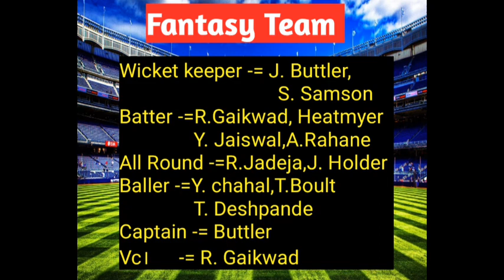CSK vs RR Dream11 prediction//rr vs CSK Dream11 prediction, Dream11 GL Team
youtube search
Gt vs dc
Highlights today
Ipl highlights 2023
basketball
cricket
cricket news
cricket news today
csk vs gt ipl highlights 2023
g league
gt vs dc highlights
hindi news
ipl 2022 highlights today
ipl 2023
ipl news
ipl schedule
ipl team
my cricket production
nba
ipl start date
cricket fatafat
dc vs gt highlights
ipl highlights
highlights today
tata ipl 2023 dc vs gt playing 11
dc vs gt ipl 2023
dc vs gt playing 11 ipl 2023
Dc vs gt
dream11
dream11 team
dream11 prediction
Dc vs gt dream11 prediction
dc vs gt playing 11 2023
Dc vs gt playing 11
dc vs lsg
gt vs dc dream11 prediction
Dc vs gt drem team
csk vs gt
Dc vs gt status
Dc vs gt highlights 2023
dc vs gt, dc vs gt dream11 prediction, dc vs gt playing 11, dc vs gt drem team, dc vs gt ipl 2023, dc vs gt dream11 team, dc vs gt status, dc vs gt pich report, dc vs gt dream11 prediction tamil, dc vs gt playing 11 2023
gt vs dc, gt vs dc status, gt vs dc dream11 prediction, gt vs dc playing 11, gt vs dc pitch report, gt vs dc prediction, gt vs dc dream11 team, gt vs dc 2023, gt vs dc whatsapp status 2023, gt vs dc dream11 prediction tamil
srh fans
ipl highlights 2022 srh vs gt
Ipl highlights
srh vs rr
srh vs rr highlights 2022
srh vs rr highlights today
Srh vs rr highlights
srh vs rr 2023
srh vs rr dream11 team
ben stokes csk
chennai super kings
ipl 2023
Csk
tata ipl 2023
tata ipl 2023 mahi ad
tata ipl 2023 anthem
tata ipl 2023 mahi promo
tata ipl 2023 dhoni anthem
tata ipl 2023 promo film
csk vs gt 2023
ipl 2023 csk vs gt playing 11
csk vs gt 2023 playing 11
Csk vs gt
ipl news
ipl 2023 schedule
Ipl
Cricket, Cricbuzz, Sports, Video, Highlights, IPL, India, World Cup, Pakistan, Match, T20 World Cup, t20, news, live, streaming, scores

image credit by = bcci ipl
ipl highlights today
gt vs csk highlights 2022
Gt vs csk highlights
csk vs gt highlights 2022
nba full game highlights
Highlights 2023
rr vs srh playing 11, rr vs srh playing 11 2023, rr vs srh playing 11 tomorrow, rr vs srh playing 11 predictions
2023 srh vs rr
Rr vs srh comparison 2023
ipl 2023 rr playing 11
ipl 2023 srh
ipl 2023 srh news
ipl 2023 srh playing 11
ipl 2023 srh squad
ipl 2023 srh vs rr playing 11
rr playing 11 2023
rr vs srh 2023
srh vs rr 1st match
srh vs rr 2023 playing
srh vs rr playing 11 2023